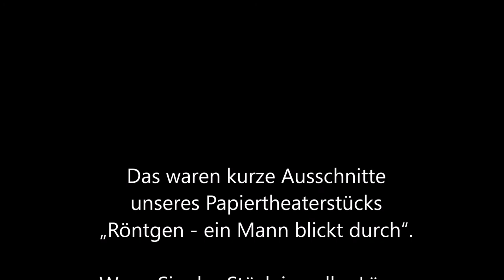Röntgen - ein Mann blickt durch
Haases Papiertheater aus Remscheid präsentiert einen kurzen Ausschnitt aus ihrem Papiertheaterstück "Röntgen - ein Mann blickt durch".

Ein Wissenschaftler experimentiert in seinem Labor. Da
macht er eine völlig überraschende Entdeckung. Es ist
stockdunkel – und trotzdem leuchtet ein Papierschirm auf
seinem Arbeitstisch hell auf. Aber was regt den Schirm zum
Leuchten an? Etwa eine unbekannte Art von Strahlen?

Ein spannendes und unterhaltsames Papiertheaterstück
über den Entdecker der Röntgen-Strahlen,
Wilhelm Conrad Röntgen, der 1845 in Lennep geboren und
1901 mit dem Nobelpreis für Physik ausgezeichnet wurde.